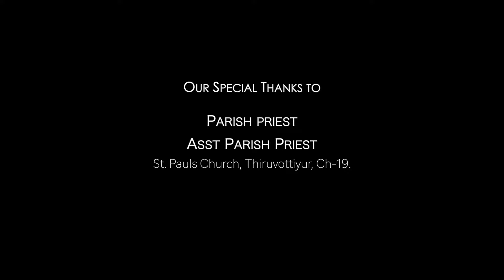Tamil Christmas folk - Anbin Kaalam | ft. McEnrow | Good Shepherd Institute of Music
Celebrate the season of Love - Merry Christmas

Voice of Shepherd - Presents
ANBIN KAALAM - Tamil Christmas Folk song

Produced by - GOOD SHEPHERD INSTITUTE OF MUSIC
Vocals - Dhilip | Sherina | Yovan Stephen
Keys - Antony Frazer | Hari Krishnan
Guitar - Sri Varthan
DOP - Thomas satheesh
Cast - Sachin & Team